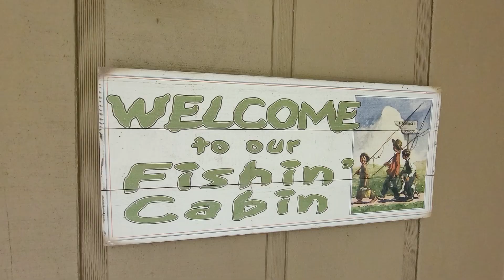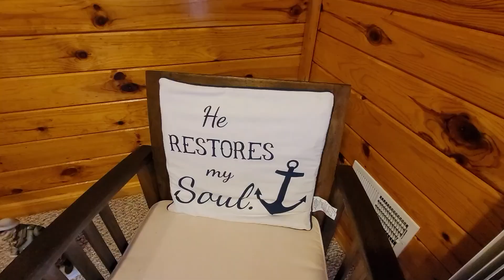Previous 4rentus videos of rental with pontoon boat rentals and sea doo rentals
Past produced .no longer available Lodge on the water is a diamond on the lake with a pontoon boat to find the big fish and fun in the sun, nestled in the woods of Northern Michigan! This stunning property is set on a bluff overlooking private frontage and full of surprises for the family fun on all-sports Todd Lake, one of Osceola counties best boating and fishing lakes. with the look and feel of the Canadian wilderness and fun trails for sledding in the winter. The uniquely constructed home shows off spectacular elevated views of the water and large yard for some family fun, from all three levels its 4000+ finished square feet, with multiple tiers of spacious deck area offering plenty of opportunity for endless summer fun with family or friends! Multiple suite areas set up with private bathrooms, deck areas, and a second kitchen make this property a bunkhouse game room make this a added extra fun place for pool table, fooze ball and a man cave fun center with mirror ball light show. Just a short drive from HWY 131, and commutable to Cadillac and Big Rapids. Get your family or friends together for a get away today and book this for your next event or family experience includes options for pontoon boat rentals and sea doo rentals options seen also on this site.
see our Campau Heaven cottages and accodate up to 80 guests at 4 places on 2 lakes Campau and Kettle Lake with a  nice boat launch a lake with plenty of area for a all sports lake

Vacation Rental options w funnel list
Marketing infusionsoft and updated 5/10/21
Get on the updates list waiting list.
We can get you updates on availability, special offers, discounts and new cancel offers.
Fill out this link to get info updates on your request. USE LINK FIRST

See our location  Campau Heaven options w/videos and newest options cottages and Lake Michigan Majestic views

Hot Tub Spa and Sumbrella fire pit

Campau Lake Heavens options
Check out our great spots for group of 2 to 64 and soon up to 88 guests in 4 houses on Campau and Kettle Lake

Campau Lake Heavens Sunspot Baby
4 story 9 bedroom 26 beds 54 guests.
See our options for
Various levels

Upper 3 levels Sunup
Above the Campau Heavens

Campau Lake Cottages Sunrise cottage 1 bedroom sleeps 2-8

Campau Lake 2nd Sunshine cottage on the point with tiki bar Bunk house gameroom slips 8 and bunkhouse sleeps 8

Campau Lake Sunny Days cottage on a double lot with extra frontage 2 bedroom with deck and screened in patio dock and TV, great spot on the lake.

Other options
Spring lake cove

Free packages
House Escape options
on multiple levels.
Starting $199-$1599
Groups 2 to 64

Transportation options
Free packages
Catered dinners and personalized guitar video songs, weddings and family reunions.
Free kayaks, canoes, floating sponge rafts volleyball, badmitten, basketball courts, playground, kids forts, firewood, fishing, tiki bar game room with dance light shows, pool table, ping pong, fooze ball,  game rooms, fire places, hot swim pool spas, corn hole, boat
Contact  Frank